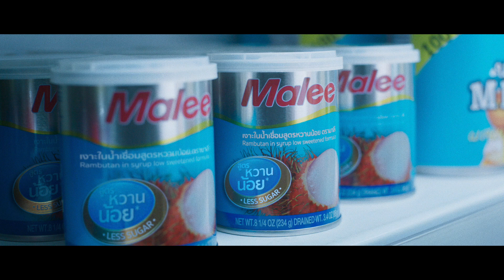มาลี สูตรหวานน้อย... ลดน้ำตาล เพิ่มการดูแล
คุณเคยเปลี่ยนตัวเอง เพื่อให้ได้เจอใครมากขึ้นไหม?

ครั้งแรก กับเงาะกระป๋อง สูตรหวานน้อย ที่ลดน้ำตาลลง แต่เพิ่มความรักมากขึ้น

มาลี มารอเจอคุณในวันธรรมดาๆ นะ